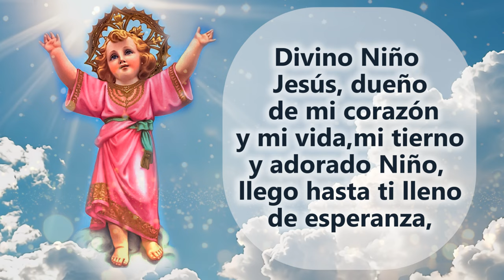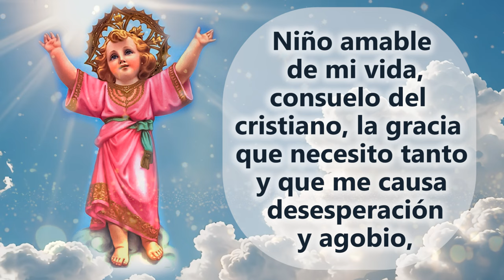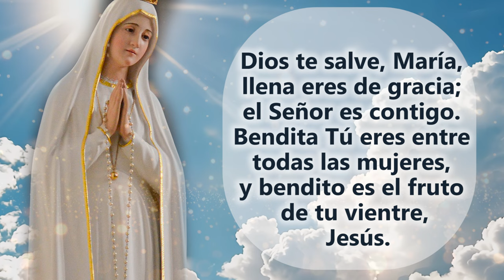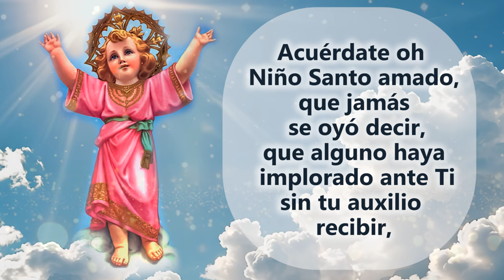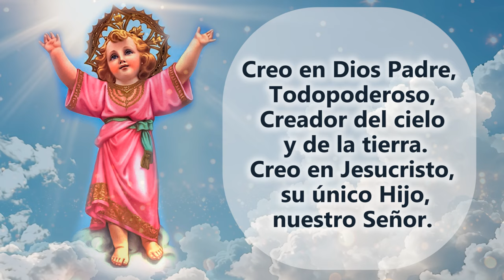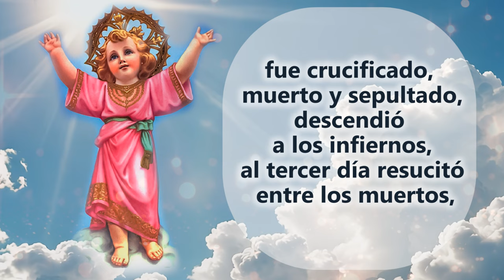Pídelo Por Los Méritos De Mi Infancia NADA Te Será Negado - Hermosa Oración